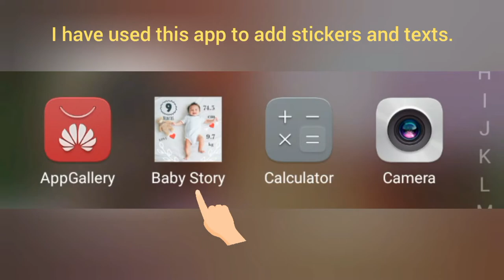baby photoshoot ideas at home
butterfly baby photoshoot